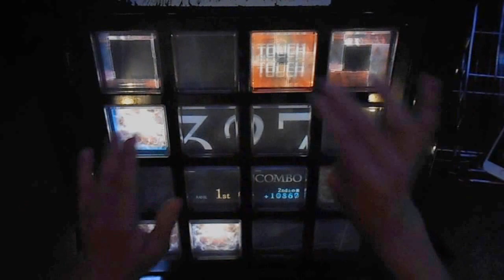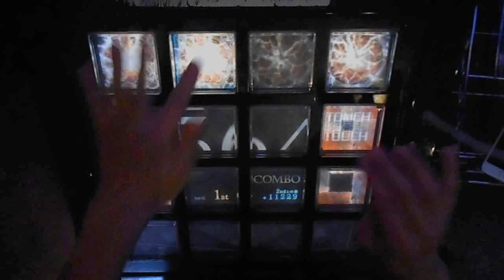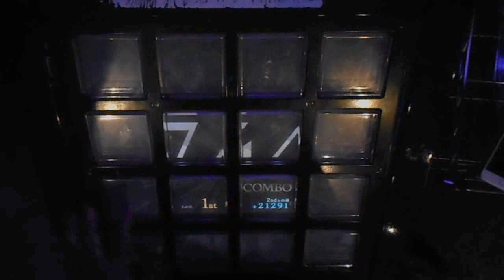【jubeat Qubell】 crêpe suzette [EXT] EXC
player:PP.RS-LI (RO-SEN)

ひたすらシャドバしてました